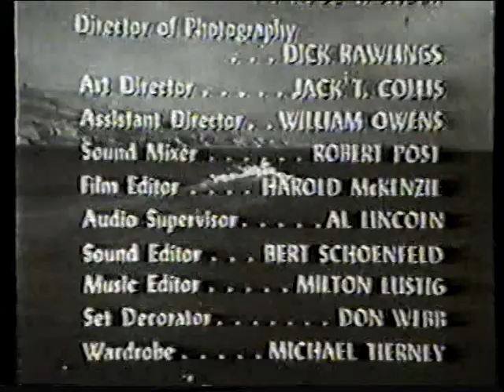SERIES CLASICAS. CAZA SUBMARINA. 1958. Episodio en español